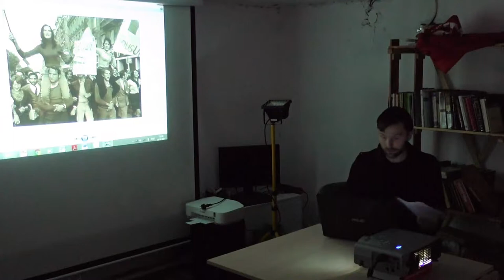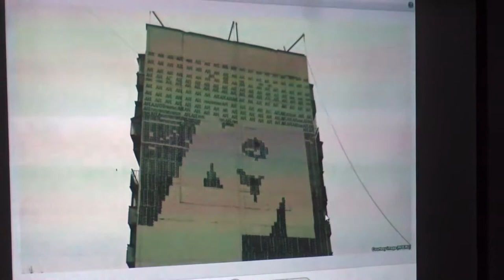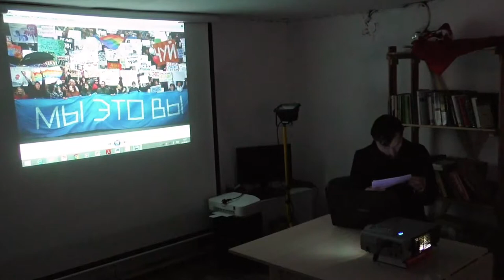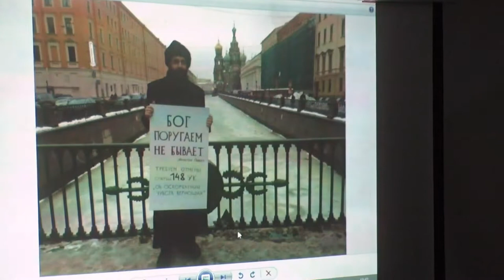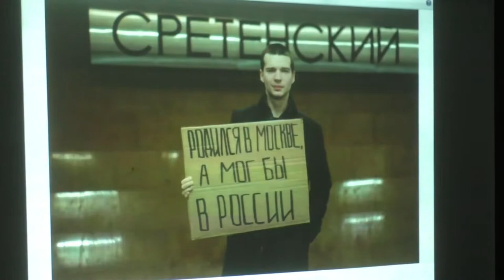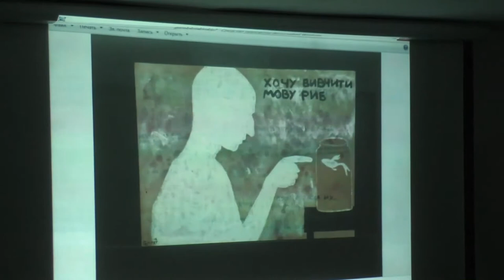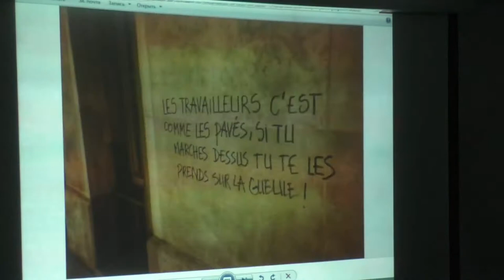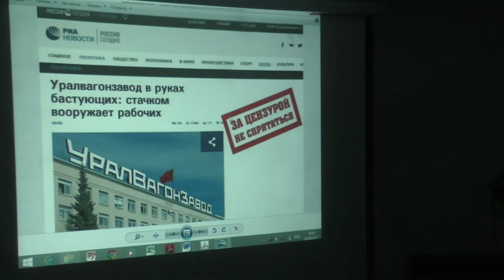Поэт Роман Осьминкин об уличном искусстве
Поэт Роман Осьминкин прочёл доклад об уличном искусстве «Слова на улицах».

Выставка/лекторий «За «Капитал», против капитализма» в общественном пространстве «СТЕНЫ». 26 августа 2017, СПб. Подробнее